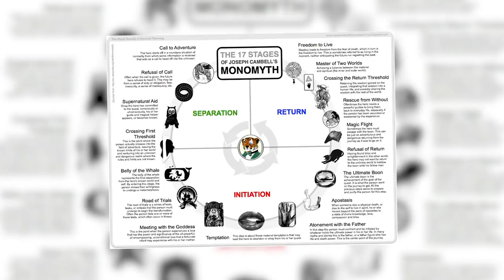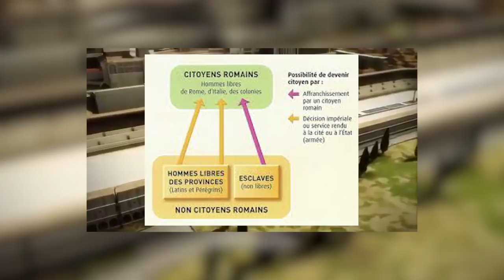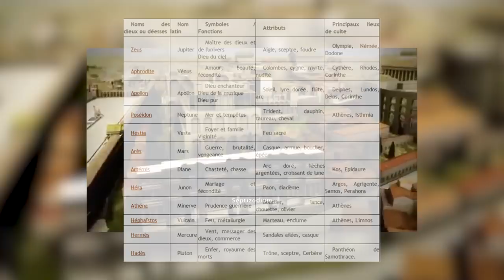Lore Star Citizen #6 - Les références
J'aime trouver les références dans les histoires. Pas forcément les easter eggs, ça peut être aussi les inspirations qui ont servi pour créer l'histoire, et c'est ce qu'on va voir aujourd'hui.

Infos utiles#